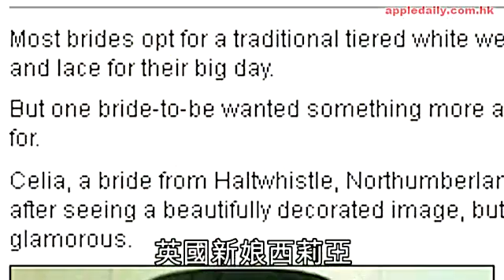新娘網購中晒伏 怒拍變型車軚蛋糕